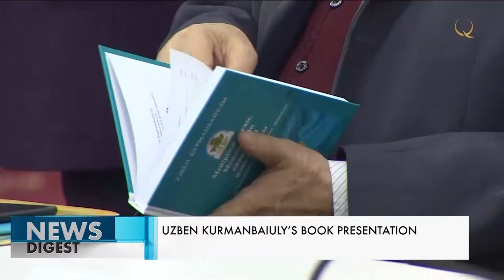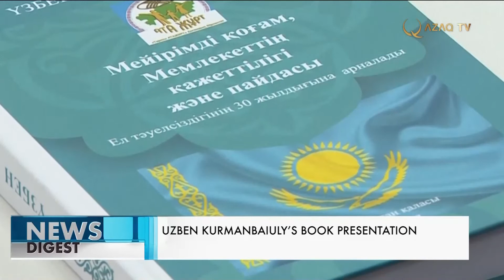Ёзувчи Узбен Қурманбайулининг китоби чоп этилди. Qazaq TV янгиликлари